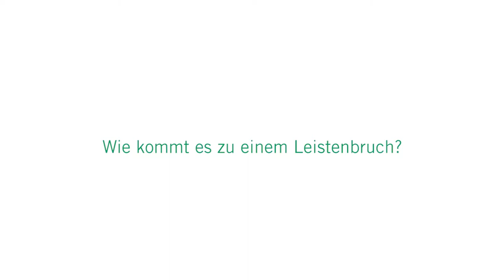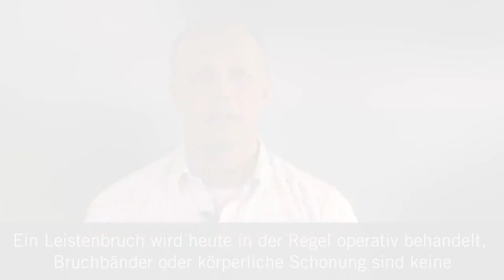Leistenbruch: 3 Fragen 3 Antworten | Asklepios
Ein Leistenbruch macht oft keine starken Schmerzen und betrifft meist Männer. Er entsteht durch eine Schwachstelle in der vorderen Bauchwand und kann gut behandelt werden. Dr. Daniel Seemann, Leitender Oberarzt der Allgemein- und Viszeralchirurgie am Asklepios Klinikum Harburg spricht über die Ursachen von Leistenbrüchen und Möglichkeiten der Behandlung.